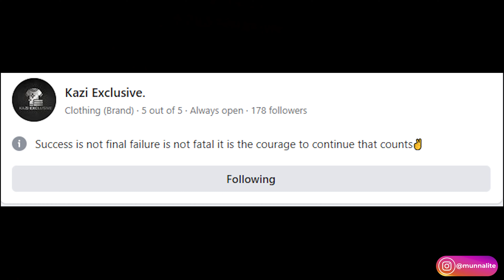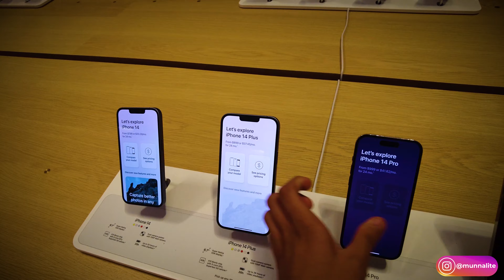আমেরিকায় পুলিশের কাছে ধরা পড়লাম | Munna Vlogs | Vlog 12 | New York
Welcome to the captivating Catskill Mountains in beautiful New York State! In this mesmerizing vlog, we embarked on a thrilling journey amidst nature's breathtaking landscapes. Our adventure began with scenic hikes through lush forests, where we were enveloped in a tapestry of vibrant foliage and serenaded by the gentle rustle of leaves.

As we climbed higher, the misty veil lifted to reveal awe-inspiring vistas that stretched for miles. Majestic waterfalls cascaded down rocky cliffs, their graceful allure leaving us in wonderment. The Catskills' charm extended to its charming towns, where we explored local markets, indulged in artisanal treats, and reveled in the warm hospitality of the locals.

The vlog also captured moments of tranquil contemplation by pristine lakes, where we gazed at the reflection of towering mountains mirrored in the still waters. We savored the tranquility and escaped the hustle and bustle of everyday life.

In the evenings, the magic continued with fiery sunsets painting the skies with hues of gold and orange. We gathered around crackling campfires, shared stories, and created memories to last a lifetime.

Join us on this soul-stirring journey through the Catskill Mountains, where nature's grandeur and serenity leave an indelible mark on our hearts. Experience the wonder and wanderlust as we immerse ourselves in the untamed beauty of one of New York State's most cherished treasures.